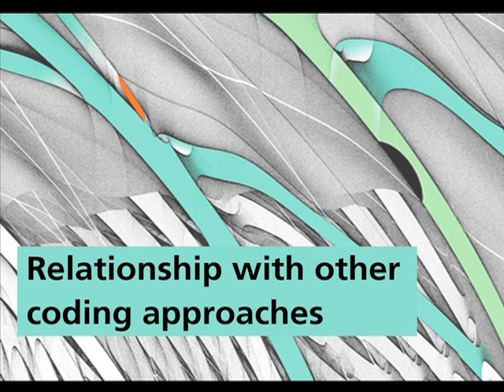Template analysis Part 3, Relationship with other coding approaches